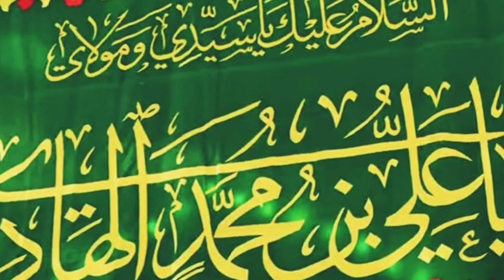Hazrat Imam Shafai R.A Ki Ahle Bait A.S Se Mohabbat||AuliaAllahTV